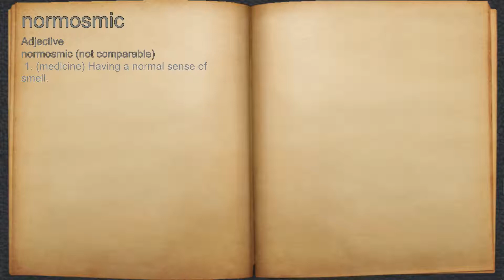What does normosmic mean?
A spoken definition of normosmic.

Intro Sound:
Typewriter - Tamskp